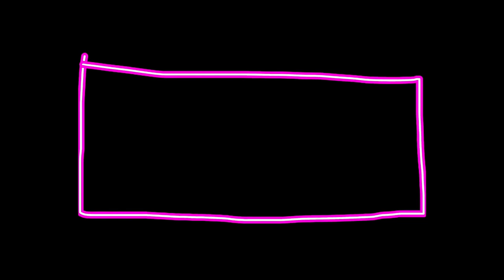Ep 83 | পড়াশোনার জন্য সন্তানকে (মাত্রাতিরিক্ত) চাপ প্রদান